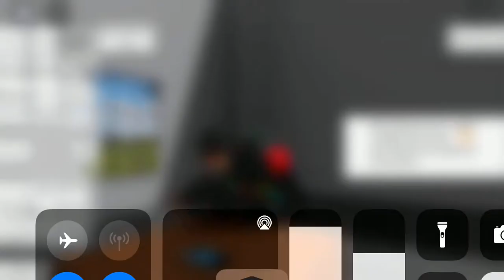I Hit Dexter Cuz He Helped Someone To Scam Me 😂